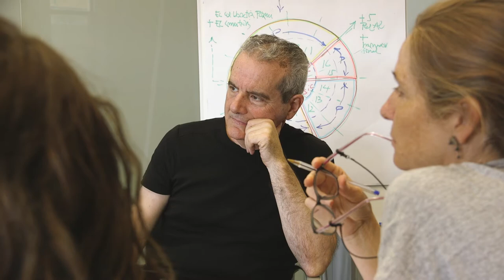Jordi Via valora els dos anys de vida del Comissionat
Quina és la valoració dels dos anys de vida del Comissionat d’Economia Social i Solidària i Consum? Què s’ha aconseguit posar damunt la taula? Quins són els reptes de cara el futur? Aprofitant els dos anys de vida d’aquest nou òrgan de govern, el seu Comissionat, en Jordi Via, en fa una valoració i ens dona algunes pistes de què esperar en els pròxims mesos.